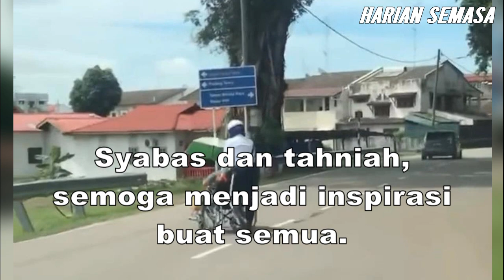Nampak OKU Berkerusi Roda, Respek Tengok Tindakan P0LlS Ini.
Faith in humanity restored | Viral Malaysia - Satu video dikongsi laman Facebook P0LlS Melaka Tengah viral dan mendapat perhatian netizen. Tonton video sehingga habis. Syabas dan tahniah buat abang P0LlS traffic ni. Apa komen anda?

About Harian Semasa:
Youtuber Malaysia; our contents are mainly focused on current news, social media content, viral Malaysia, business and finance news as well as trending issues. Thank you for your support! Music